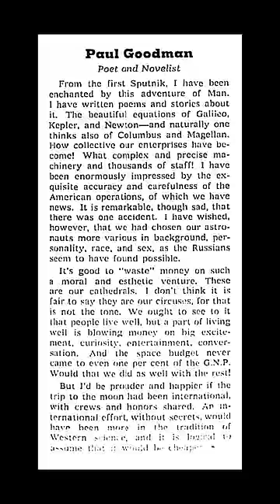The Day After The Moon Landing